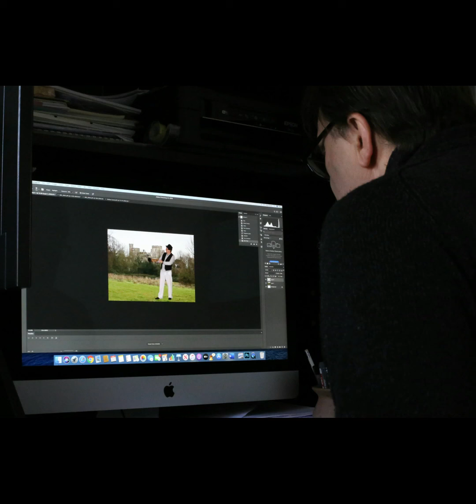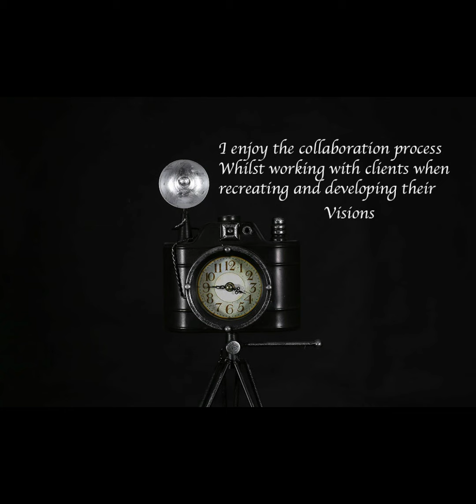Showreel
Phil Layley: my showreel. re-imagining the past in my studio on the outskirts of Southampton,  Reinventing nostalgia through photography